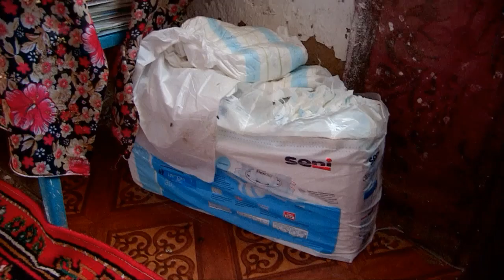Ордабасыда көп балалы отбасы өлместің күнін кешуде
Ордабасыда көп балалы ана жартылай қираған баспанада тұрып жатыр. "Жығылғанға - жұдырық" демекші, отбасының отағасы осыдан бес ай бұрын инфаркт алып, төсекке таңылған. Мүгедек күйеуінің жанынан шыға алмайтын көп балалы ана бес перзентін асырау үшін қазір өлместің күнін кешуде. Төрт жылдан бері апатты үйде тұрып жатқан Омаровтар жанұясының зарына құлақ асар жан жоқ.